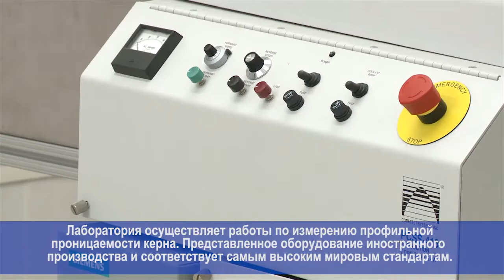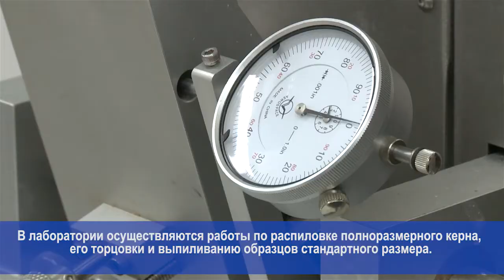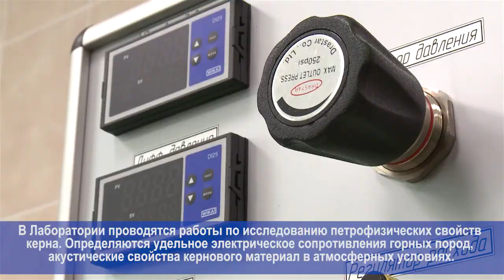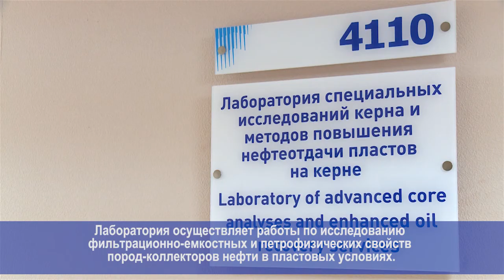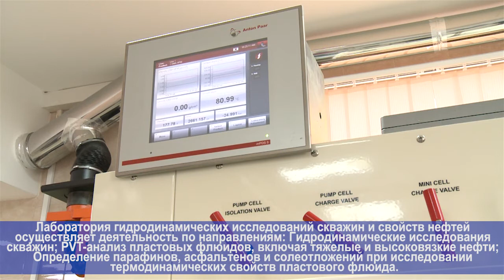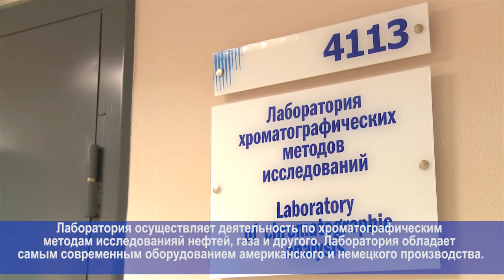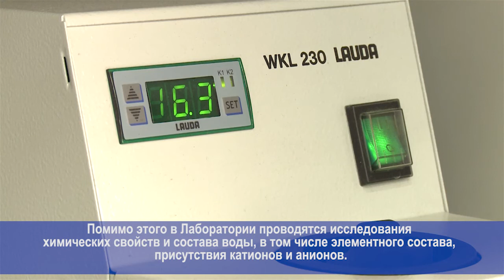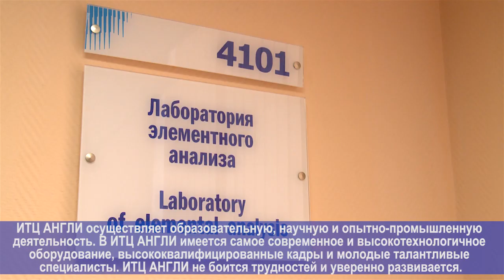ИТЦ АНГЛИ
Инновационно-технологический центр арктических нефтегазовых лабораторных исследований САФУ